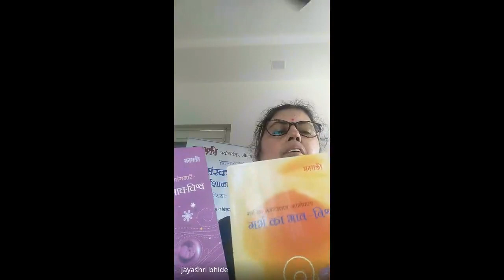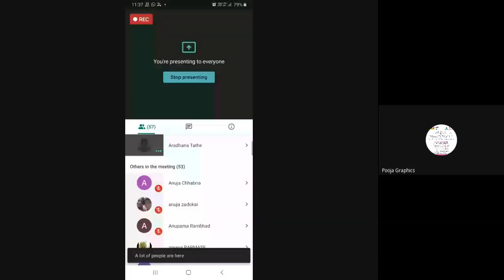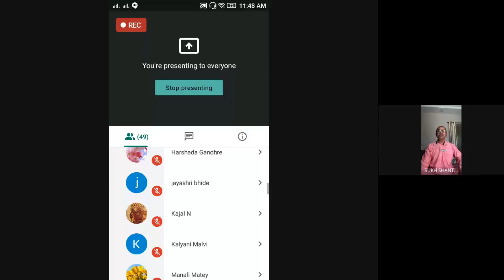ONLINE SESSION ON GARBHA SANSKAR, NUTRITION & YOGA DURING PREGNANCY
OMEGA HOSPITAL
in association with Manashakti Research Centre Lonavala
presents
FREE ONLINE SESSION ON GARBHA SANSKAR,

NUTRITION & YOGA DURING PREGNANCY

Garbha Sanskar Session by : Mrs. Jayshree Bhide
Nutrition session by : Mrs. Aradhana Tathe
Yog session by : Mr. Sachin Dada Mathurkar